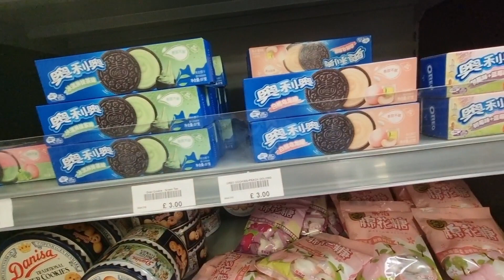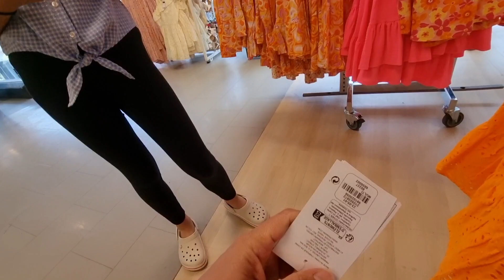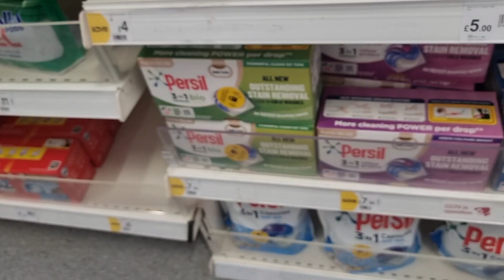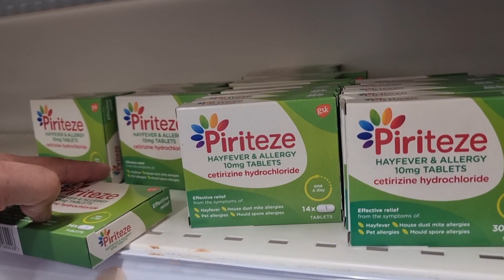NEMENIN SI KEMBAR BELANJA KEPERLUAN SCHOOL TRIPS//INILAH ALASAN KENAPA JARANG NGEVLOG!!